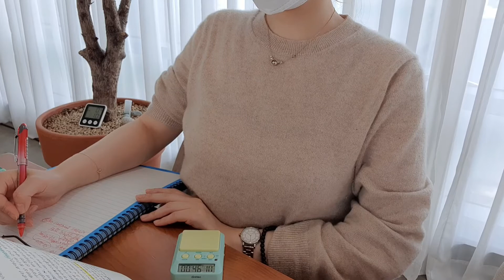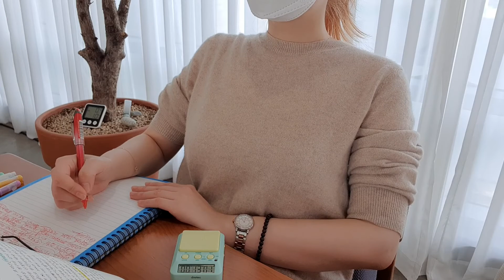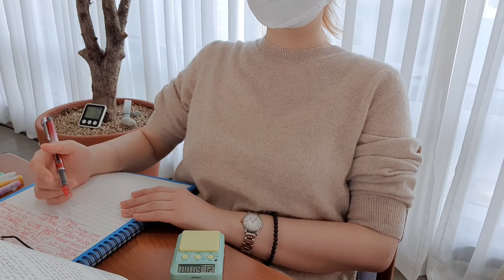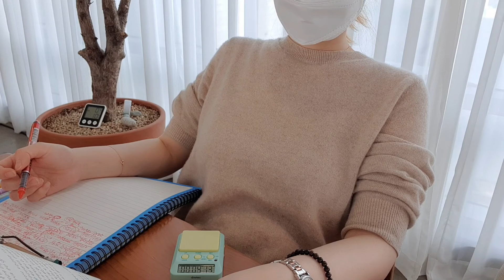[No.13] 변시 준비생과 스터디윗미 하실래요? | Study With Me for korean bar exam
뽀모도로 학습법으로 50분 공부 10분 휴식 공부해봅니다🔥🔥